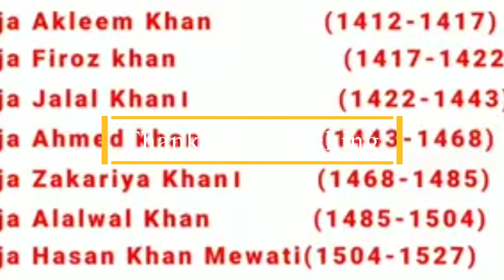Complete History of Hassan khan Mewati informative video I Mewati Dunya